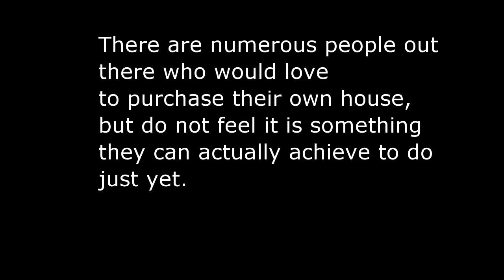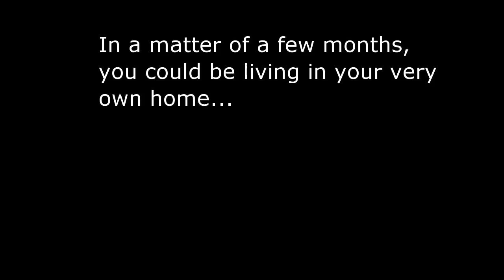Rent to own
Rent to own: As a real estate investment group, we have the capability to offer rent-to-own homes in Ontario with payment plans that are sufficient for anyone.